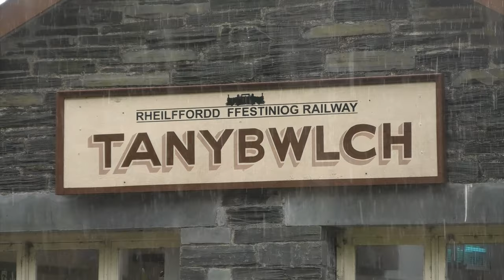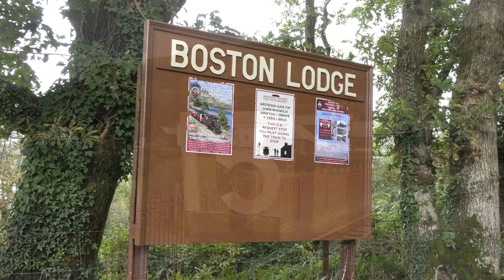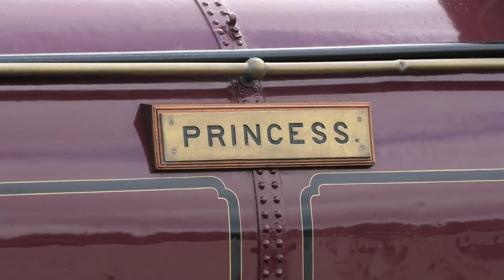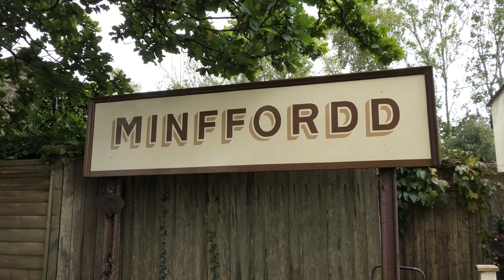Ffestiniog Railway Victorian Weekend 2019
Ffestiniog Railway Victorian Weekend - Sunday 6th October 2019 - Featuring vintage FR locomotives & rolling stock, some dating back to the early 1860's, including the famous gravity train. Filmed at Tan-Y-Bwlch, Porthmadog, Boston Lodge, Minffordd & Penrhyn.